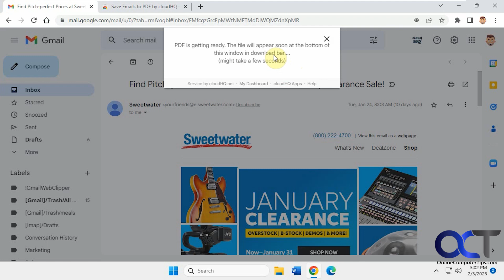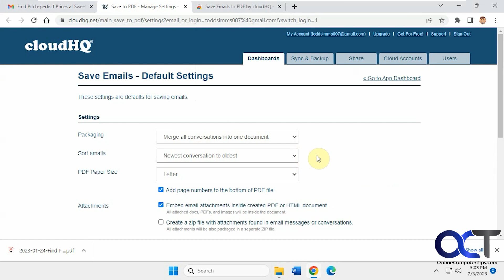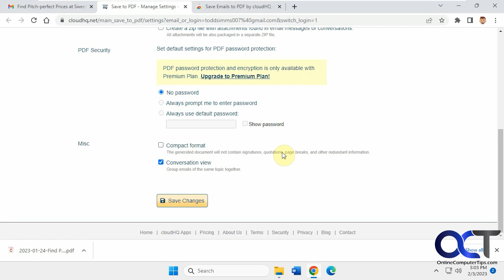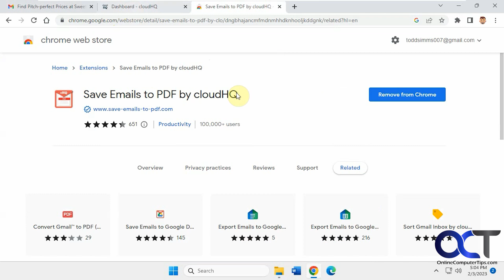Save Gmail Email Conversations as PDF Files with the Click of a Button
If you like to save your Gmail emails as PDF files then you might want to check out the Save Emails to PDF extension by cloudHQ. Not only will this save your email as PDF files but can also export them as text or HTML files. You can also do things such as have a separate file created for each thread in the email, sort the conversation by date, embed attachments, change the paper size, add page numbers, add a password and group emails of the same topic together.

Once you install the extension, it will add a new download button to your Gmail interface for easy access.

Here is a link to the Save Emails to PDF extension.

Check out our book titled Gmail Made Easy to take your email management skills to the next level!